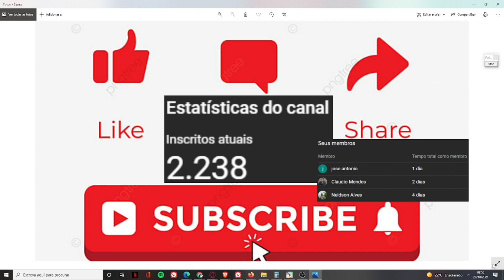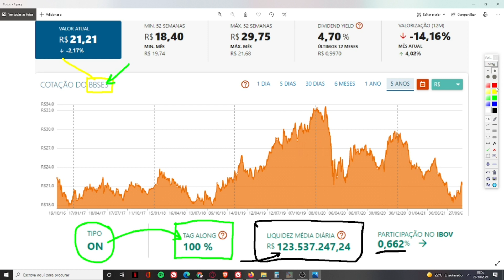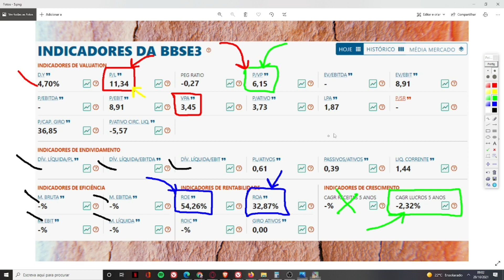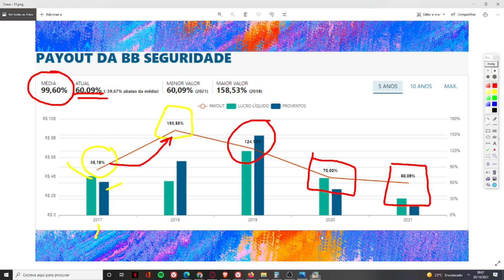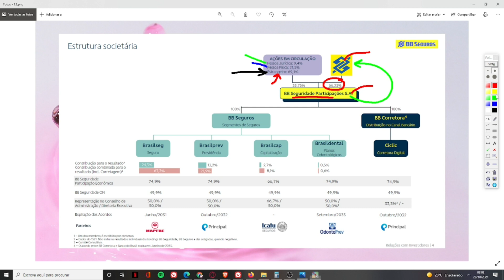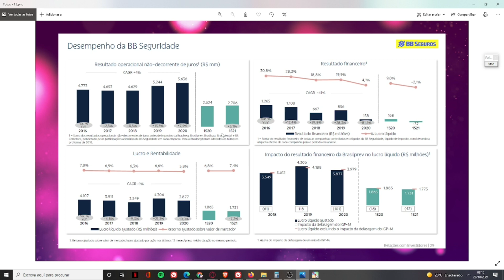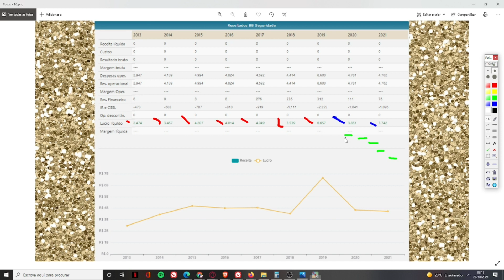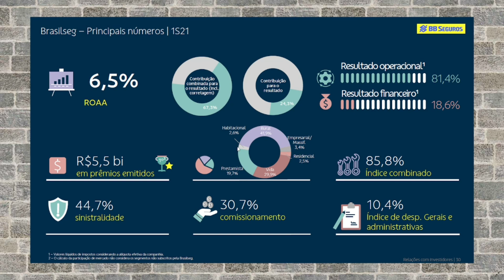BB SEGURIDADE VALE A PENA?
Seja membro deste canal e ganhe benefícios:
Neste vídeo trago uma análise SUPERFICIAL sobre a BB SEGURIDADE (BBSE3). Uma empresa que como o nome diz, é do setor de SEGUROS. Tenho este ativo na Carteira, mas como TODOS os ativos que tenho em minha carteira, exceto 1 na verdade,  quero levá-los para o LONGO PRAZO, se possível para o resto da minha vida. Apesar de ter este ativo em minha carteira, MEU PONTO DE VISTA NÃO REPRESENTA INDICAÇÃO DE COMPRA, VENDA OU MANUTENÇÃO DO ATIVO.
O CANAL É NOVO, 4 MESES, E PRECISA ALCANÇAR 3K DE INSCRITOS ATÉ O FINAL DO ANO. POR ISSO, PEÇO A AJUDA E COMPREENSÃO DE TODOS!!!